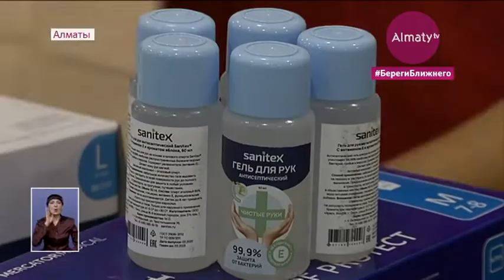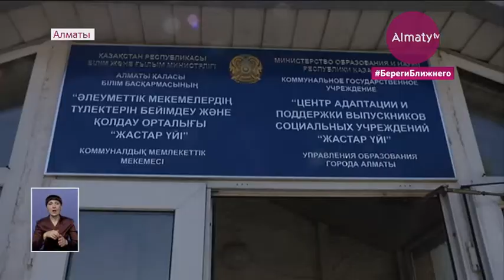Гуманитарную помощь из России сегодня доставили в социальные объекты Алматы (30.07.20)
Прибывшую из России гуманитарную помощь сегодня доставили в социальные объекты Алматы. Это Дом ветеранов, интернаты и детские дома. Средства защиты раздавали волонтёры городского молодёжного крыла Jas Otan.  В общей сложности представители российского гражданского сектора направили в Казахстан 34 000 медицинских масок, перчаток и антисептиков. Репортаж корреспондента Almaty.tv Айданы Нураш.